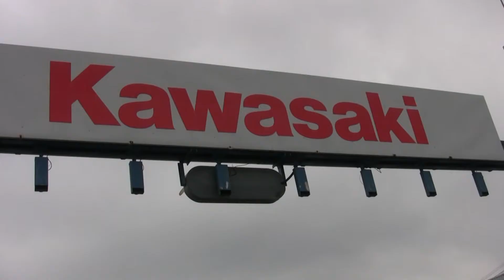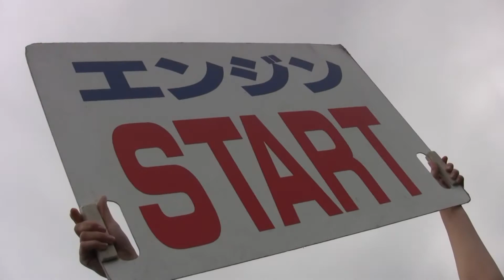スパ直入 スーパーサンデーフェスタSPRING ハイゥエイスターＯＶ50